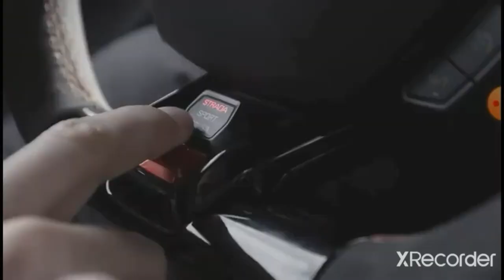ZZ Ward- Ride song Lamborghini Version(Love for Lambos